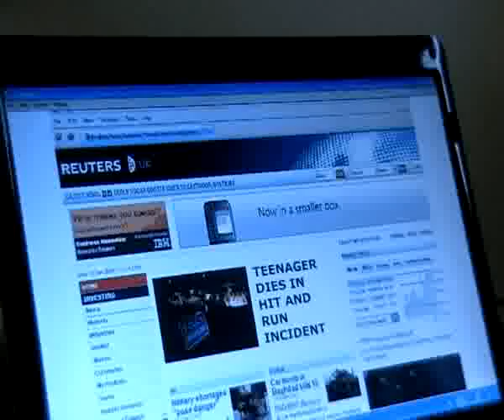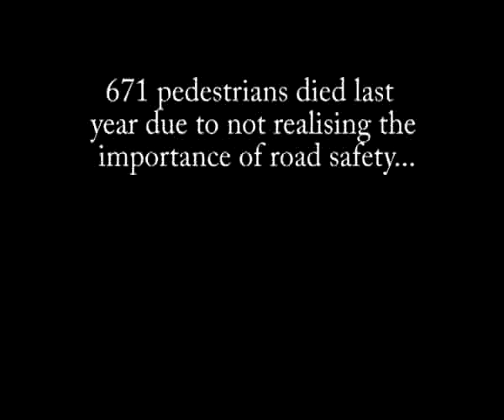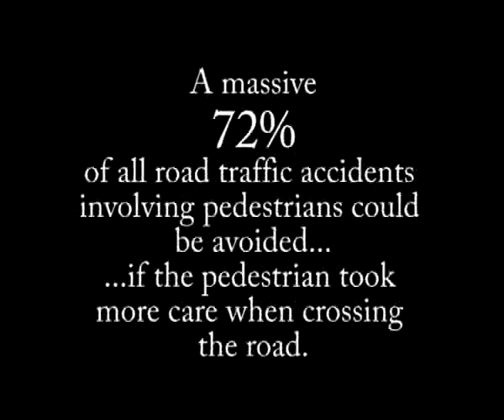uclan Campaign Video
Assignment 2, Year 1, Media Production and Technology - Made by Stuart Rowlands, Steven Jolly and Ross Howarth. The story of how someone doesn't realise the importance of road safety until his friend dies.